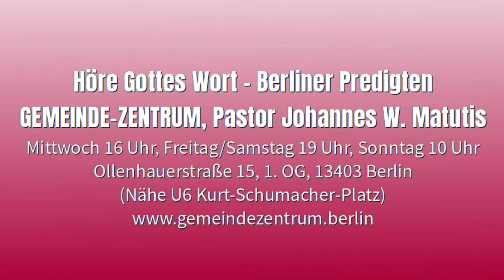Joh. W. Matutis - Arbeite mit Gott zusammen - 2. Juni 2021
Zum Regieren braucht man eine sehr gute Ausbildung. Gott ist der Schöpfer und du sollst auch kreativ sein. Gott gibt das Wollen und das Vollbringen, ohne ihn können wir gar nichts tun.

Stichworte: was alles zusammengehört – dir geht es so, wie es deiner Seele geht – wer bestimmt dich? – wer ist der Heilige Geist? – „freie Geister“ sind Dämonen – Gott in Selbstverleugnung dienen – Gott tut nichts, was du selbst machen könntest – tut, was er euch sagt – mit Gott reden – in der Gemeinde lernst du, Rücksicht zu nehmen – einsame Christen werden verführt, überfallen und ausgeraubt – und sie gingen aus und durchzogen die Dörfer – lernen, sich im Auftrag Jesu zu benehmen – wenn Jesus in dein Boot einsteigt, legt sich der Sturm – Gott in dir gibt dir mehr als genug Widerstandskraft – deine Geschwister musst du so annehmen, wie sie kommen – Land, Land, höre Gottes Wort – nimm Korrektur an, sonst gehst du vor die Hunde – finde deinen Weg – Väter und Mütter in Christus – Menschen ermutigen – wir reifen nur in der Gemeinschaft – an von Gott vorbereiteten Werken arbeiten – ich brauch dich allezeit